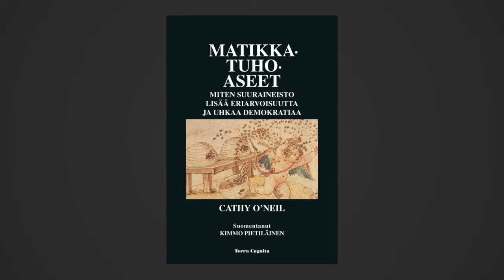Cathy O'Neil: Matikkatuhoaseet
Algoritmeillä tehdään valtavasti meitä koskevia päätöksiä. Suurin osa algoritmeistä on vaarattomia, eikä niistä kannata murehtia. On kuitenkin myös algoritmejä, jotka sotkevat ja pilaavat elämiä eivätkä ole millään lailla tilivelvollisia. Näitä algoritmejä kutsutaan matikkatuhoaseiksi.

Kuka sellaisia oikein tekee ja miksi kukaan käyttäisi niitä?

Perehdy aiheeseen vaikkapa lukemalla Cathy O'Neilin kirja "Matikkatuhoaseet" ja liity keskusteluun. Onko aika pohtia, millaisen tulevaisuuden haluamme.